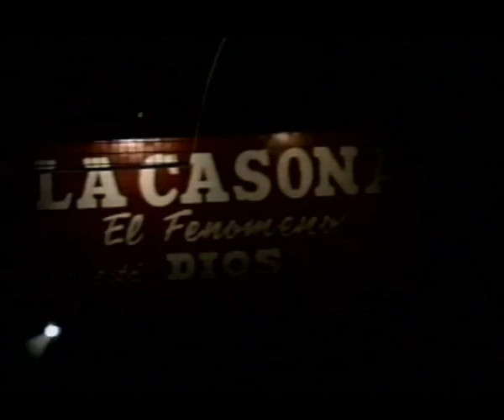TRULALA / 2002 / SHOW COMPLETO / LA CASONA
Show completo de Trulala en su recordada presentación en La Casona de Catamarca en el año 2002. En su formación con 4 vocalistas: Claudio Toledo, Ale Ceberio, Manuel Villalba y Cristian Abel Amato.
Lugar: La Casona (Catamarca)
Fecha: Jueves 16 de mayo de 2002
Material de archivos de Sol Producciones.